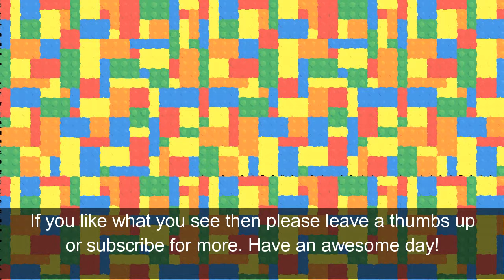LEGO Millennium Falcon 75105 Star Wars (stop motion build and review)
LEGO Star Wars LEGO 75105 Millennium Falcon

This is still my favourite model, it’s amazing! (…and not just because it was an awesome birthday present).

If you include BB-8 there’s 7 figures to play with.
Old Han, Chewbacca, Rey, Finn, Tasu Leech and a Kanjiklub Gang Member

Open up her flaps and there’s so much fun to be had inside.

Whether you want to recreate scenes from Episode 1 or Episode 7, then it’s all in there.

There’s also the access ramp, smuggling bay, cockpit and gun bays to play in.

This one comes VERY recommended. It's got everything, looks and playability!